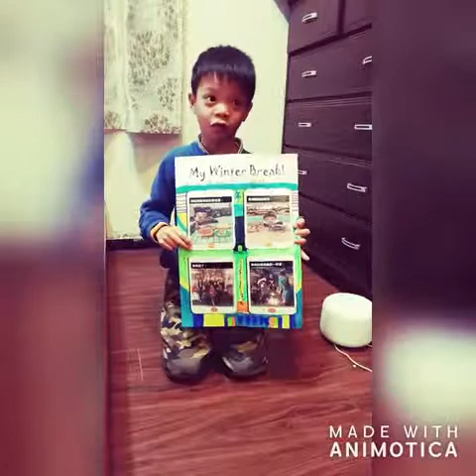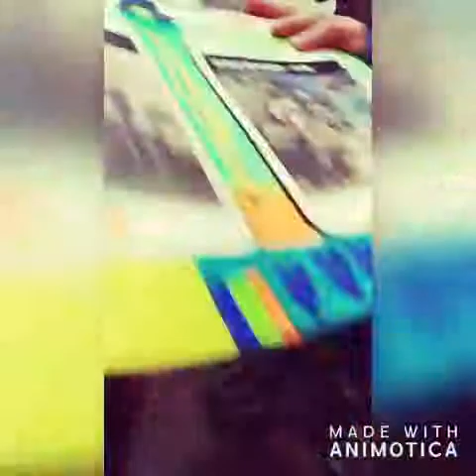新北市私立育才雙語小學2019寒假作業-我的寒假生活-一仁張宸晞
新北市私立育才雙語小學2019寒假作業
年級：一年級
主題：我的寒假生活